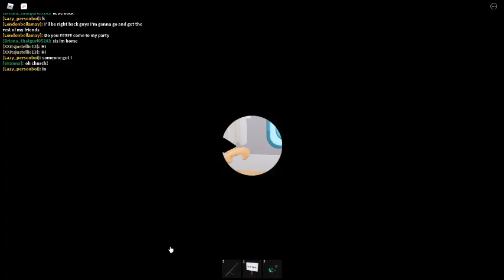So I found this game in my recommended and I was playing it and I found out what you can do..